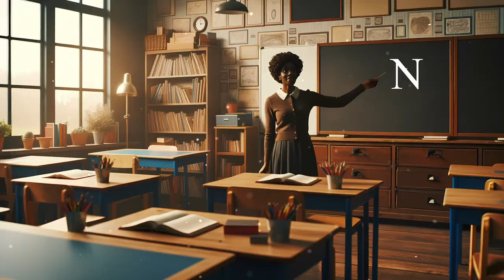Alphabet Animal Adventures - The Letter N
"Meet Noteworthy 'N' Animals: Narwhals, Newts, Numbats, and More! | Alphabet Animal Adventures" Join us at the Spell & Story Playhouse as we explore the letter 'N' and meet some noteworthy animals! From the unicorn-like Narwhal to the nimble Newt, the nocturnal Nightingale to the nifty Numbat, and the nimble Nyala and Nuthatch, we dive into fun facts and activities. Perfect for kids learning the alphabet!

Welcome to our magical world of learning and imagination! Our kids' YouTube channel is a captivating destination where little minds embark on incredible adventures filled with stories, spelling, cartoons, shapes, numbers, and enchanting audiobooks.

Join us as we delve into a universe of captivating tales and mesmerizing narratives that ignite your child's imagination and nurture their love for storytelling. From timeless classics to modern adventures, we bring beloved characters to life, transporting children to faraway lands and teaching valuable life lessons along the way.

Watch as your little ones embark on a thrilling journey of literacy, where they master the art of spelling through engaging and interactive lessons. Our videos offer a playful approach to learning, using colorful visuals, delightful animations, and catchy songs to make spelling an enjoyable experience.

Immerse your child in a world of vibrant and animated cartoons that are both entertaining and educational. Our carefully selected content ensures that each video is not only fun to watch but also imparts valuable knowledge, teaching essential concepts like shapes, colors, and numbers. From identifying basic shapes to counting adventures, our videos stimulate your child's cognitive development while they laugh and have a great time.

Let their imagination take flight as they explore the captivating realm of audiobooks. Our library is brimming with fantastic tales, ranging from timeless classics to contemporary stories, all expertly narrated to captivate young listeners. Whether it's a heartwarming tale or an exciting adventure, each audiobook sparks curiosity, encourages active listening, and nurtures a lifelong love for literature.

With our kids' YouTube channel, learning becomes an adventure of its own. Join us as we unlock the wonders of storytelling, ignite a passion for reading, and nurture a love for language, numbers, and creativity.